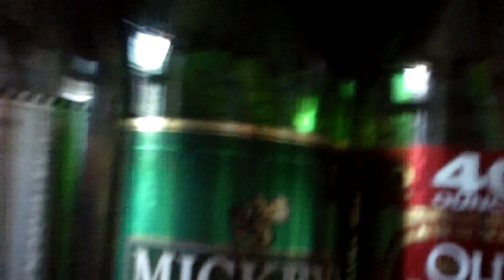Coffee with Earl; 40LaForge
my revenge video to not a Muppet was about a comment that fairly weak hoe made to me, Muppet said that I must be plotting revenge for being called Gay, fat, fake. like I am anyone's GFF! ha. I dont mind paying taxes I just wish I could direct where my money goes. I was in Tae Kwon Do and reached 2nd Dan. my favorite coffee is a well make coffee. dark roast, ground by a professional and Made in a percolator.  I made a 40 in 3 vid a while back to live flamenco music, its my favorite malt vid. Sir walty79 is our Christ. I live in Portland Oregon. I am not gay but BCthorton can blow me. my step video has 8,473 views and is about 3 seconds. my question to you is where is this video of karentakilla drinking with the 40oz crew?